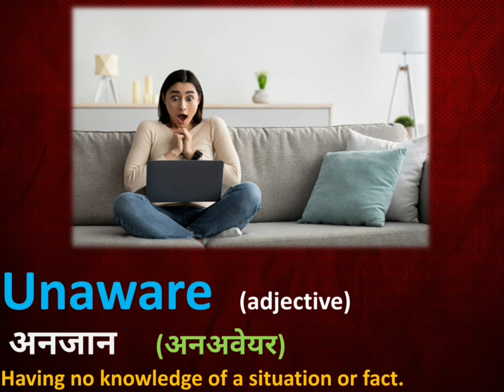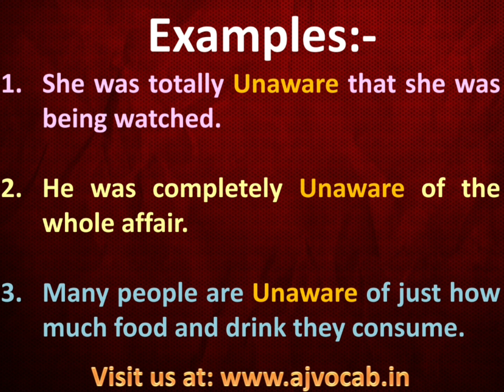अनजान को English में क्या बोलते हैं | Anjaan ko English me kya kahate hai | Anjaan in English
अनजान को English में क्या बोलते हैं | Anjaan ko English me kya kahate hai | Anjaan in English | AJ Vocab